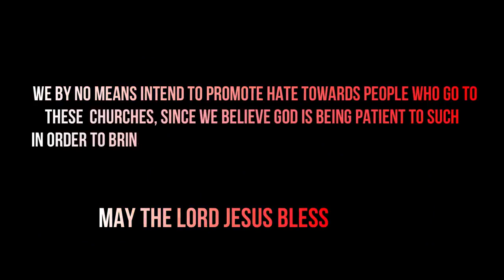END TIME CHURCH The Great Falling Away Paul Washer